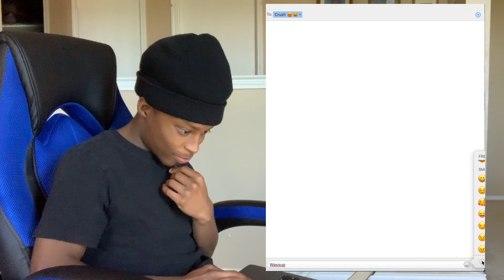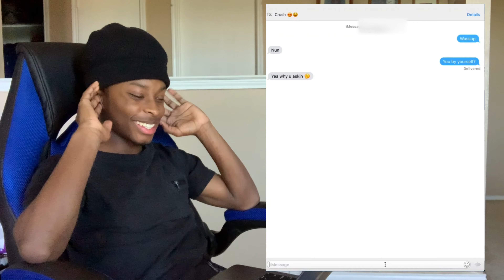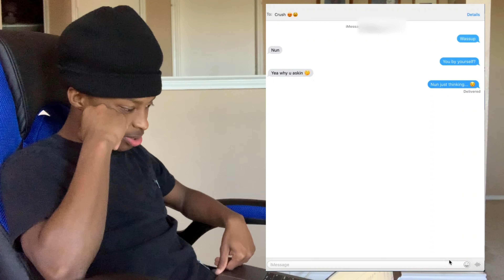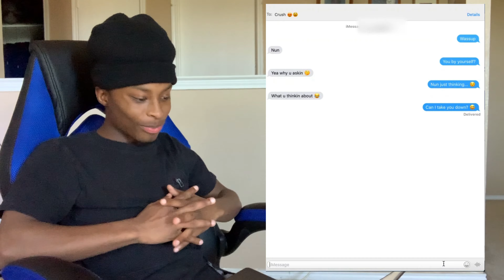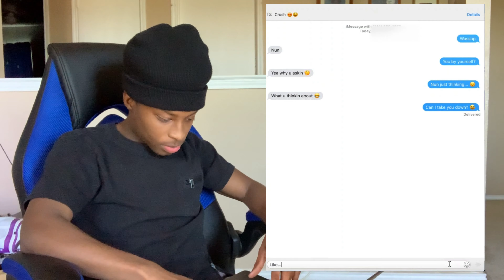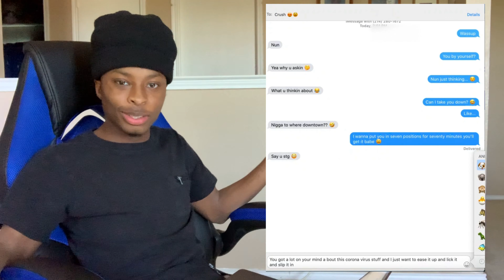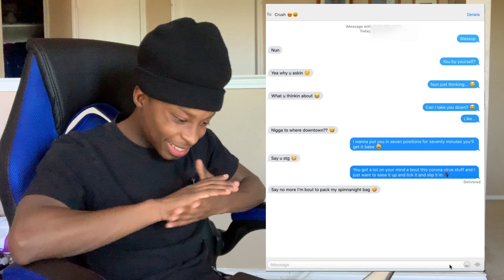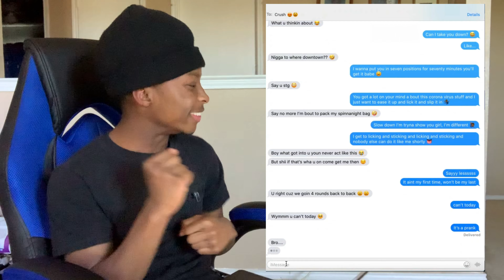Tory Lanez "The Take" LYRIC PRANK ON MY CRUSH 😍👅 *GETS FREAKY**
I did a lyric prank on my crush turns out I think she likes me as more than a friend